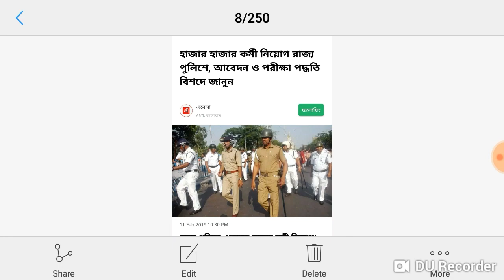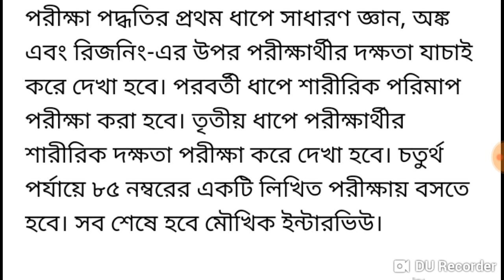সুখবর ,রাজ্যে প্রচুর পুলিশ নিয়োগ হবে ,বিস্তারিত জানুন ...